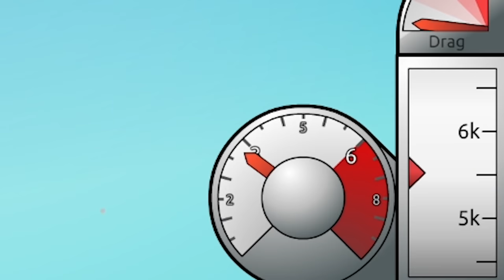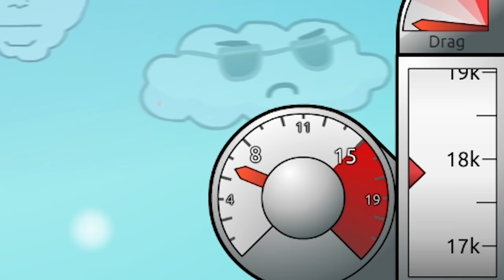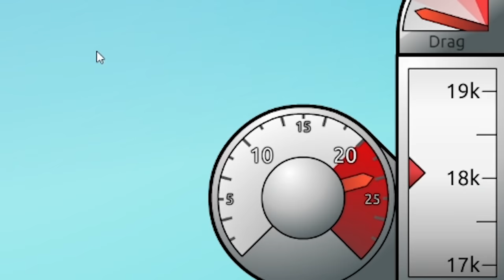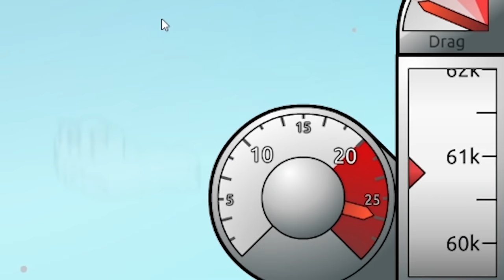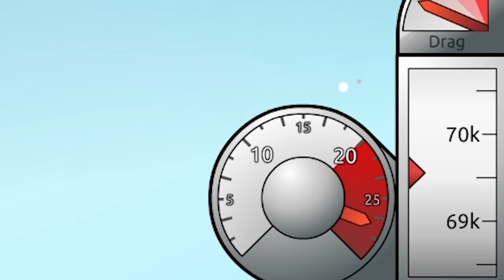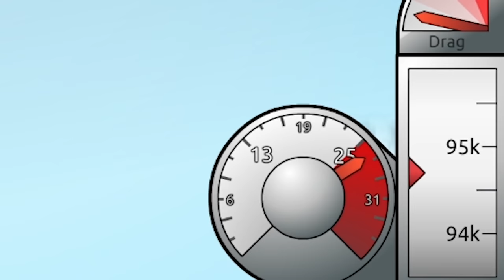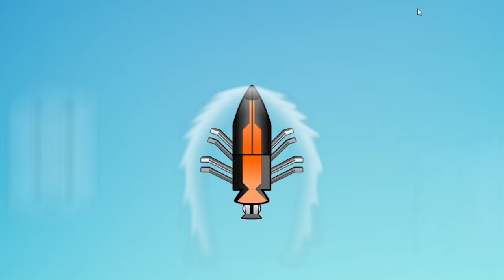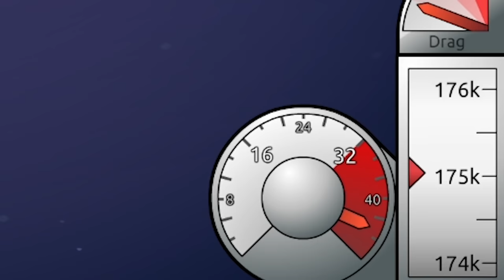I used NUCLEAR POWER to send a penguin to space in Learn to Fly 3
I used NUCLEAR POWER to send a penguin to space in Learn to Fly 3 and it was worth it, from having nearly all the upgrades to spending thousands upon thousands on even more upgrades only to sell those upgrades to just get different upgrades. Safe to say I enjoyed my time spent learning to fly.